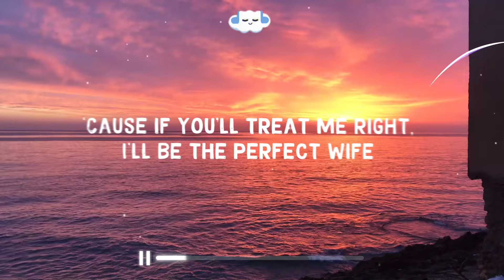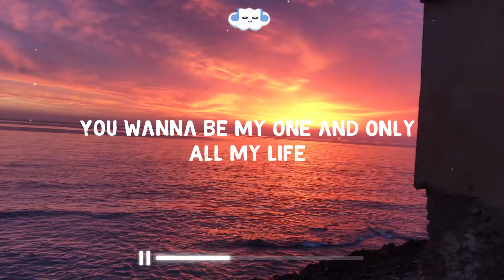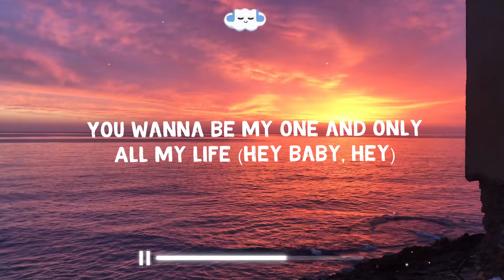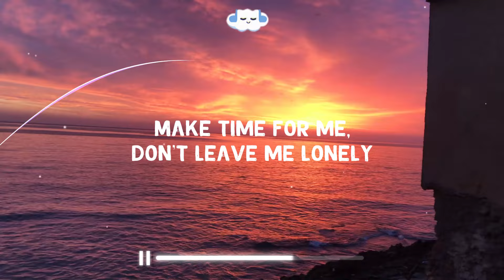Meghan Trainor - Dear Future Husband (Lyrics)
Credits
Clean Version:
Made by - ─